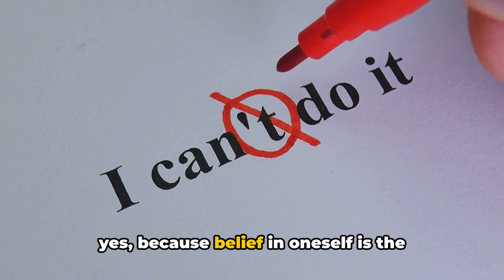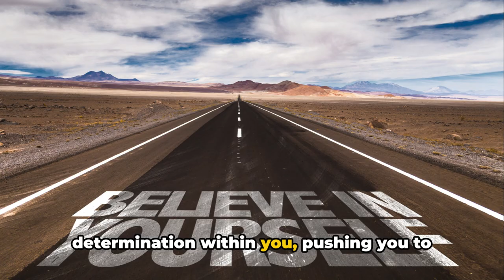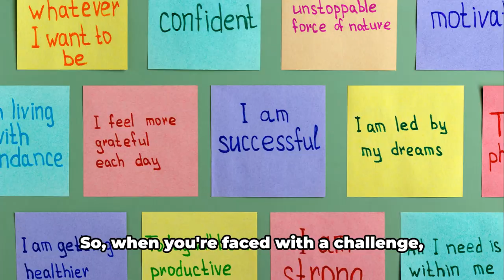The Surprising Truth About Your Hidden Strengths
Discover the Surprising Truth about your Hidden Strengths and embark on a spiritual journey towards inner peace 🧘‍♂️✨. In this enlightening video, we peel back the layers of self-doubt and reveal the transformative power within you. Through ancient practices, you'll learn to unlock a spiritual awakening that nourishes your soul and propels you beyond your perceived limits.

As you climb the mountains of challenges, let meditation and positive affirmations be your guide to soul nourishment. Embrace this spiritual awakening and watch as the impossible becomes within reach. Join our vibrant community that supports each other's transformative journey and together, let's conquer life's puzzles with gratitude and resilience.

Your experiences can light the path for others on their paths to spiritual practices and inner peace.

Remember, your hidden strengths are just waiting to be unleashed. Let's unlock your potential together! 🌟

CHAPTERS:
0:00 - Overcoming Challenges Tips
0:47 - Self-Belief Importance
1:40 - Resilience Tools & Strategies
2:37 - Creating Support Networks